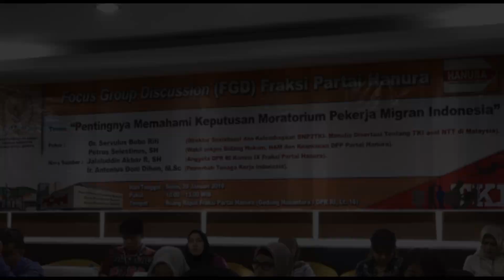Alfitus Minggu : Keputusan Moratorium Pekerja Migran Indonesia Gunakan Teori Dependensi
Berdasarkan Undang-Undang (UU) Nomor 18 tahun 2017 tentang perlindungan Pekerja Migran Indonesia (PMI), sebagai hasil amandemen dari UU Nomor 39 tahun 2004 tentang PPTKLN, Pemerintah Daerah (Pemda) tak memiliki kewenangan untuk menerbitkan keputusan Moratorium terhadap Pekerja Migran Indonesia. Sebab kewenangan mengeluarkan moratorium hanya dimiliki pemerintah pusat melalui Kementerian Tenaga Kerja (Kemenaker) RI.

Hal ini dikatakan Wakil Sekjen (Wasekjen) Bidang Hukum, HAM dan Keamanan, Dewan Pimpinan Pusat (DPP) Partai Hanura, Petrus Selestinus saat menyampaikan materi dalam Focus Group Discussion (FGD) Fraksi Partai Hanura dengan tema “Pentingnya Memahami Keputusan Moratorium Pekerja Migran Indonesia” di Gedung Nusantara 1, DPR RI, Senayan, Jakarta, Senin (28/1/2019).